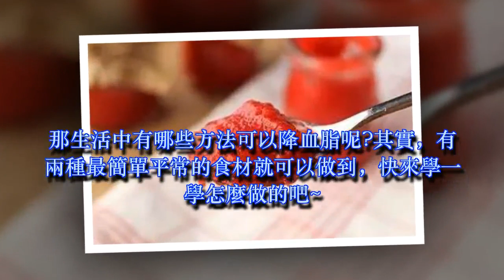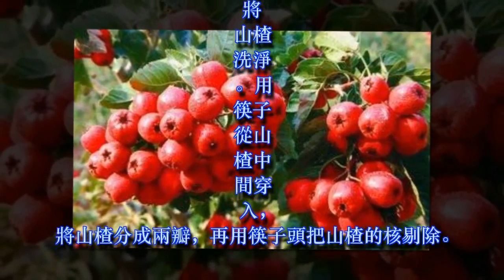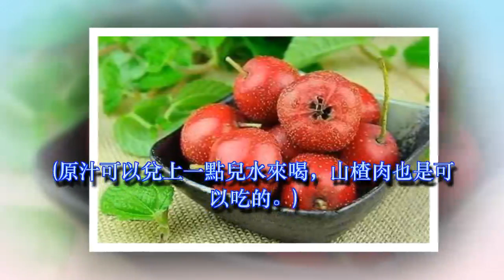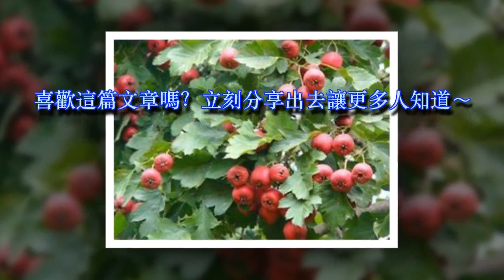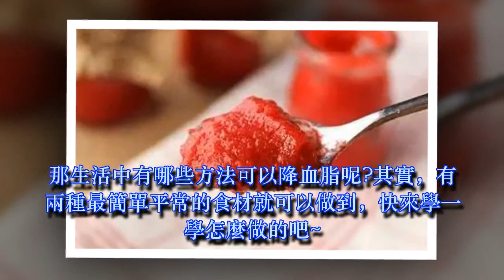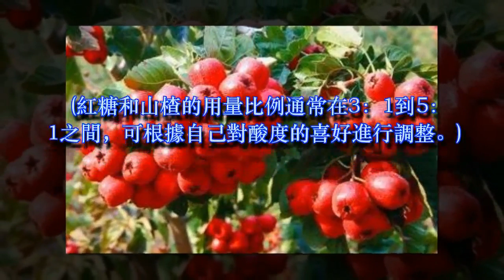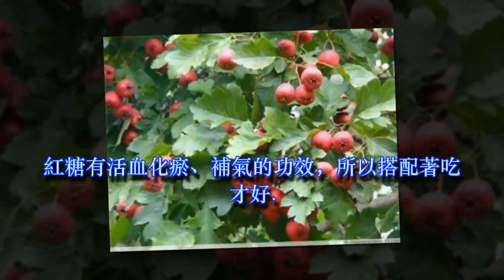它是最便宜的降壓果，用這兩樣東西就可以搞定，簡單易行還便宜！